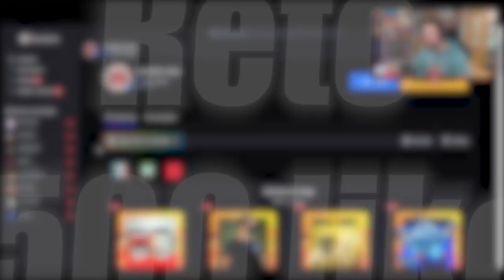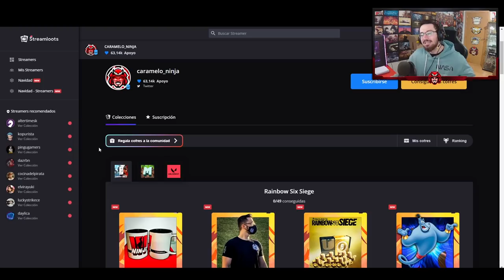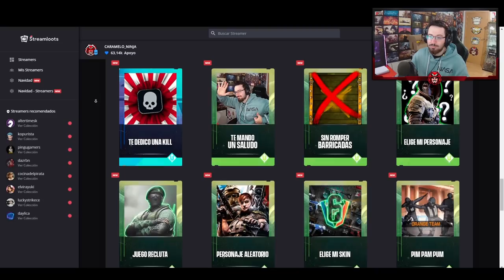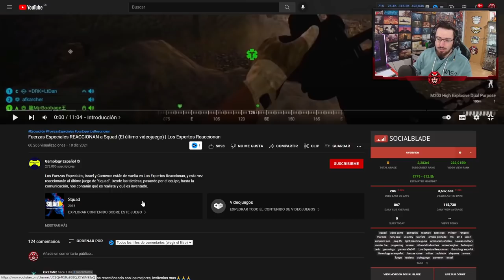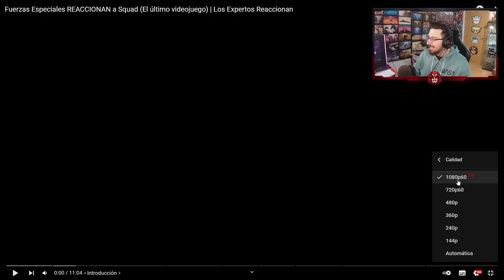EXPERTOS reaccionan | ÚLTIMO VÍDEO del AÑO 2021 | Caramelo